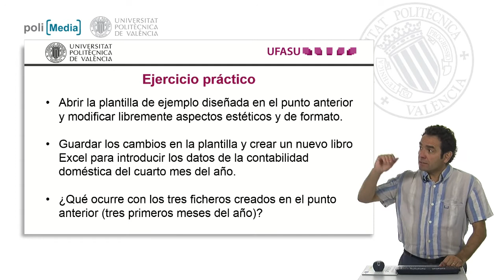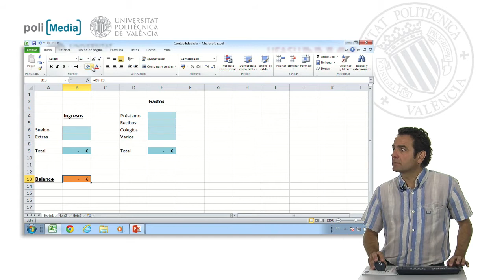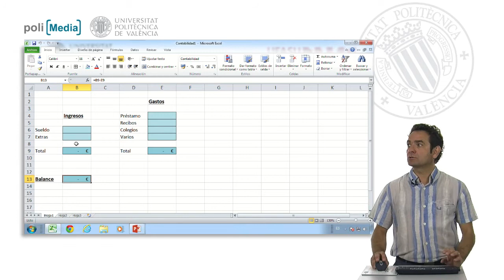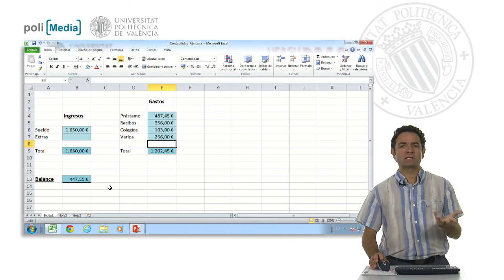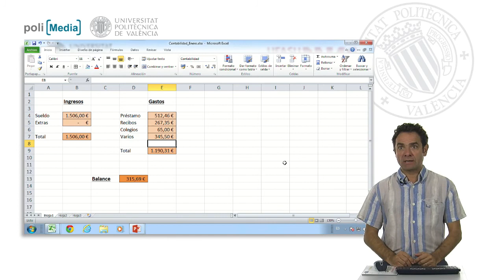Ejercicio práctico 3| UPV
Descripción automática: En este video, se presenta un ejercicio práctico de Excel que consiste en abrir y modificar estéticamente una plantilla previamente creada, incluyendo la adición de un cuarto mes de datos. La finalidad es entender qué sucede con los archivos generados anteriormente tras modificar la plantilla.

Se muestra cómo abrir la plantilla "contabilidad.xltx" y realizar diversas modificaciones estéticas, como el cambio de posición de los elementos y la selección de una nueva paleta de colores.

Tras realizar los cambios, se guarda la plantilla actualizada. Luego, se crea un nuevo archivo de Excel utilizando la plantilla modificada e introduciendo datos financieros para un cuarto mes. Se salva este archivo bajo el nombre "contabilidad del mes de abril".

El video concluye demostrando que los archivos previamente creados con la plantilla original mantienen su formato anterior y no se ven afectados por las modificaciones recientes. Por lo tanto, al modificar una plantilla en Excel y luego generar un nuevo archivo con la versión modificada, los archivos anteriores no cambian y conservan el diseño original.